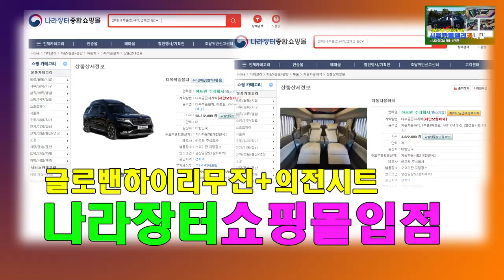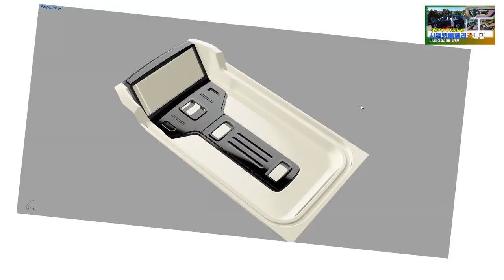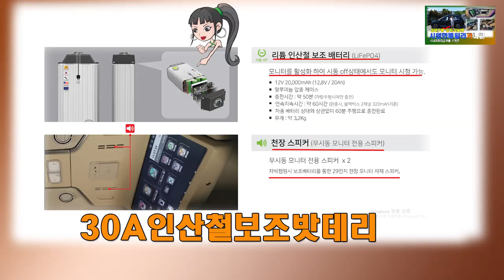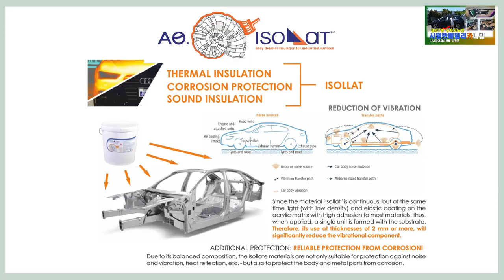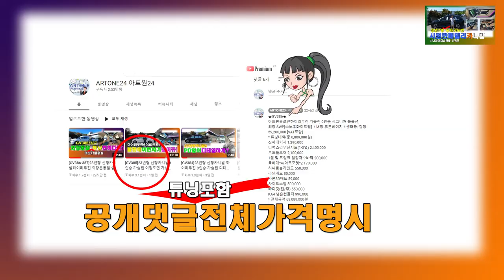[GV478]SUV 7인/EV9 NO! 진짜 성인이 7명 탑승 가능 & 시원한 패밀리카*^* 신형카니발하이리무진 7인승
미니밴[MPV]전문기업 아트원(주)4세대 신형카니발7인승
가솔린 차량으로 새롭게 제작되는 아트원 글로밴 하이리무진
차량이 기본튜닝을 마치고 출고 대기중입니다.
요즈음 국가기관/공공기관 업무용으로 많이 출고되는
아트원 글로밴 하이리무진 차량및 시트까지 나라장터종합 쇼핑몰에
올라가 있음도 참조 하세요*^^*
아트원 본점:
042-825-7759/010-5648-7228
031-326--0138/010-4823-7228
아트원 전국지사:
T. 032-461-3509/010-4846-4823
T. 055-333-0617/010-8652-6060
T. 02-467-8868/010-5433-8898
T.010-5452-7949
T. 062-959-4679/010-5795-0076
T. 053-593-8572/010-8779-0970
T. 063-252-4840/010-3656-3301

📢BGM
✔️Track - extenz - Endless Summer